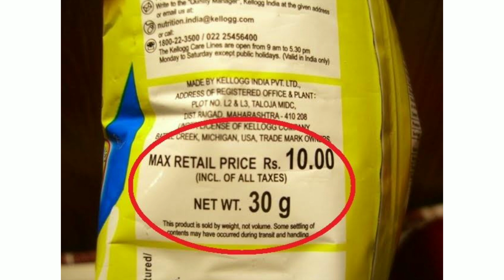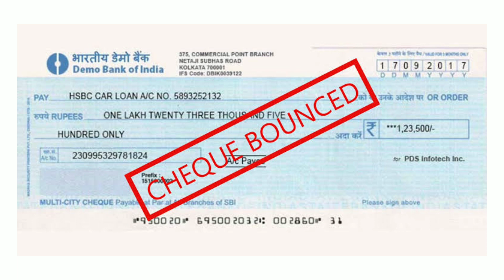Top 5 Useful Laws and Rights Every Indian Should Be Aware Of This In Telugu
Hi guys hope you guys doing great
This video is about the top 5 Laws and Rights in India That Every one should know
top 5 laws and Rights of indian citizens
1: Driving licence check
2: M.R.P (maximum retail price)
3: Live-in-Relationships
4: Cheque Bounce
5: Arresting People
6: Parking charges
in telugu laws and rights